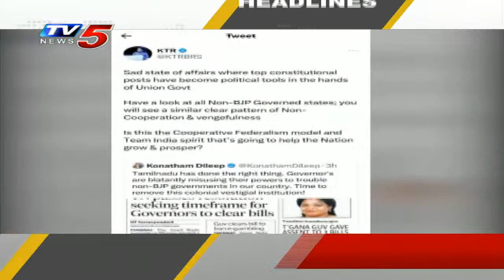12PM News Headlines | TV5 News Digital